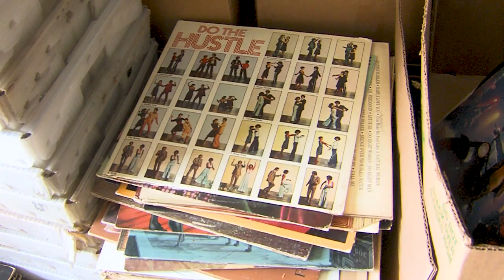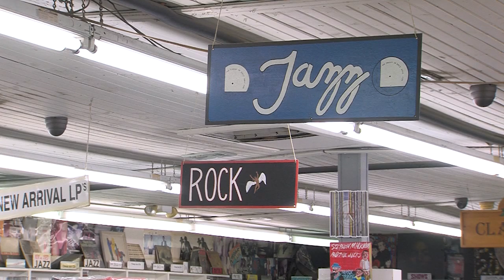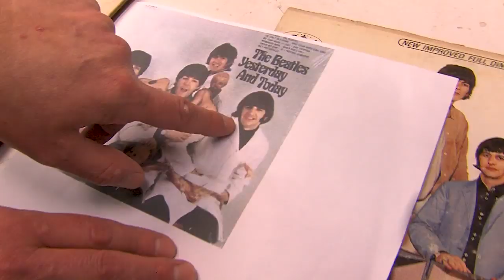Why Princeton Record Exchange Is Touted As One Of The Best Record Shops Worldwide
Dawn Stensland-Mendte reports.